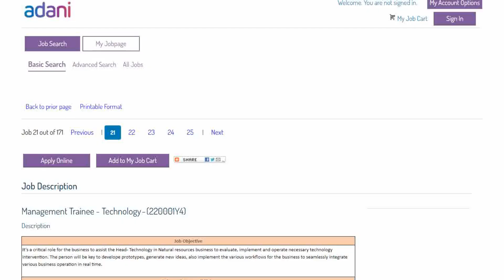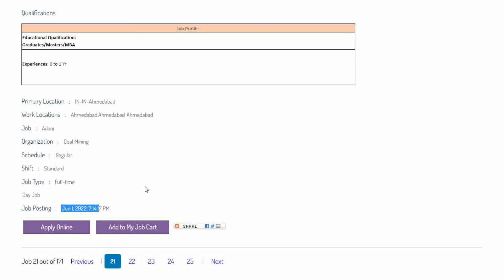Adani group fresher job vacancy 2022 | fresher trainee in Adani group | Fresher engineering jobs